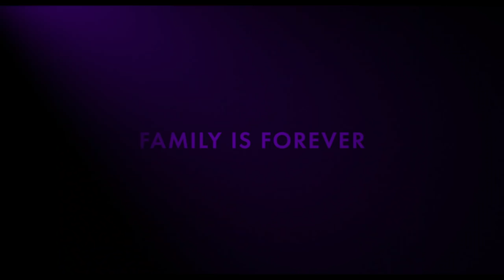AFTER THE SCREAMING STOPS First-Look Trailer - BROS Documentary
Bros fans can create their own AFTER THE SCREAMING STOPS screenings
A new first-look trailer of Bros documentary ‘After the Screaming Stops’ has been released today featuring never before seen footage of the brothers reuniting for the first time before their sell out concert at O2 last year. The trailer gives an exclusive look into their fractured relationship, with scenes showing Matt and Luke in a heated argument before an interview on This Morning last year.

In the 1980s, “Bros" were one of the biggest bands in the world... for 15 minutes. Having sold out stadiums around the world, they are the youngest to this day to play at the O2 and their “Push” album went to Number 1 in over 20 countries, selling 10 million copies worldwide.

The rise and fall of Bros was meteoric. After three years of hysteria where ever they went, the documentary deals with the fragility of fame and the heartbreak that followed.

This film charts twins Matt and Luke Goss's reunion 28 years on, having hardly spoken and not played together since their split. With an incredibly broken relationship and only 3 weeks to go until sell-out gigs at The O2 London, will they be able to put their history aside and come together as brothers to play the show of their lives?

After the screaming stops is produced by Fulwell 73, the creators of acclaimed documentaries such as Class of 92 , In the Hands of the Gods and I am Bolt and is co-directed by Joe Pearlman and David Soutar and produced by Leo Pearlman. The film is fully financed and will be distributed by Lorton Entertainment.

The film will be making its European debut at the London Film Festival on 17th October and will released in selected cinemas on 9th November and on digital download, Blu-Ray and DVD on 12th November . The film is presented in association with BBC Music and will be broadcast exclusively on BBC Four later this year.